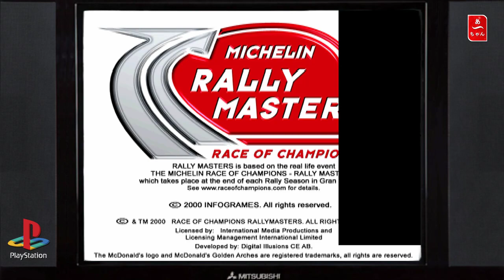Test Michelin Rally Masters: Race of Champions (PS1) FR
Un jeu qui aurait pu avoir une bonne place sur la ludothéque
si Colin Mcrae Rally n'était pas passé par là.